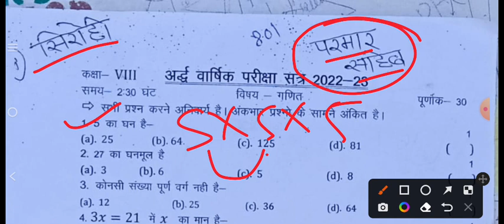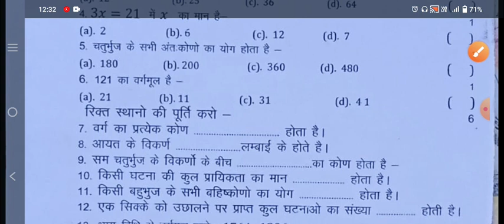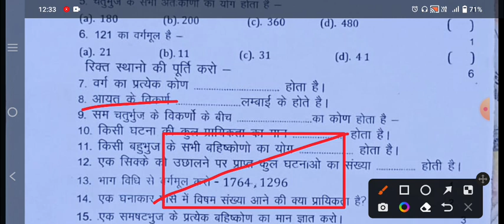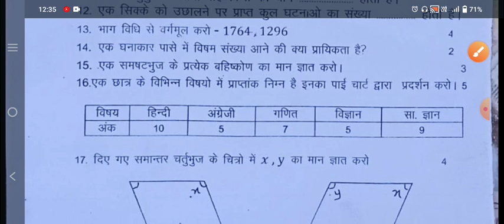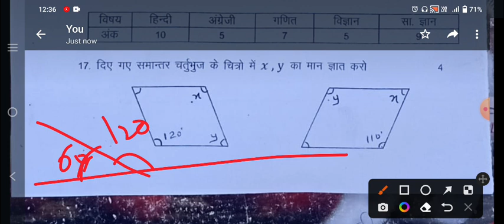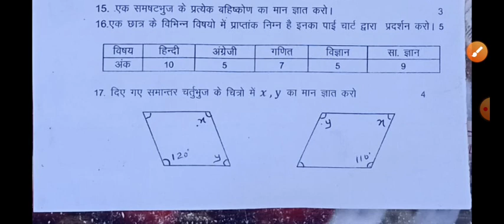अर्द्ध वार्षिक परीक्षा 2022-23।।कक्षा 7 गणित मॉडल पेपर 2022।।class 7th Maths ganit Model Paper 2022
अर्धवार्षिक परीक्षा 2022 23 कक्षा सातवीं इंग्लिश

english paper

ardhvaarshik Pariksha 2022 class 7 english paper half yearly exam 2022 class 7 english paper

ardhvaarshik paper 2022 class 7 english ardhvaarshik paper 2022 kaksha satvin kaksha 7 english ardhvaarshik pariksha ka paper

half yearly exam question paper class 7 english अर्धवार्षिक पेपर 2022 कक्षा 7 विषय इंग्लिश

half yearly exam question paper class 7th English kaksha 7 English ardhvaarshik Pariksha ka paper English ka paper ardhvaarshik Pariksha kaksha satvin

7th class english paper ardhvaarshik Pariksha

Class-7 Maths

hindi

sanskrit